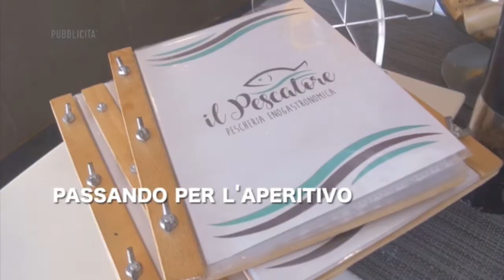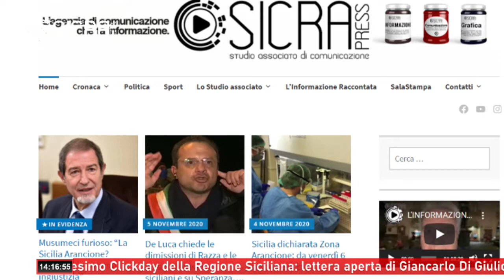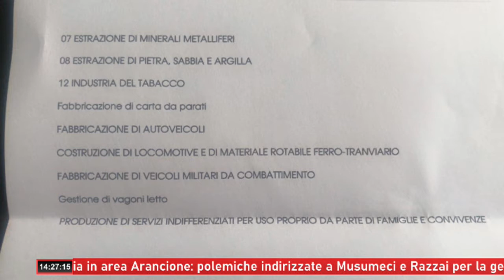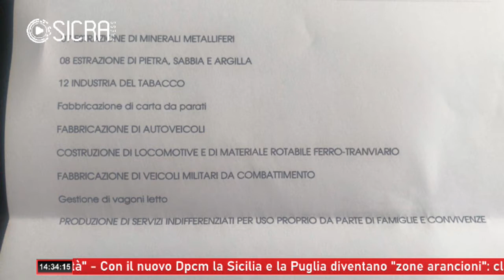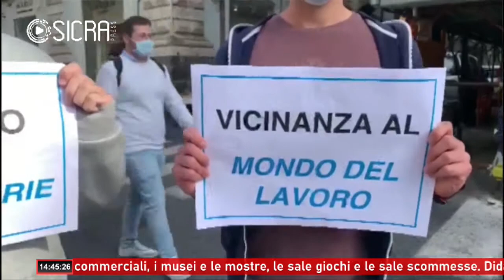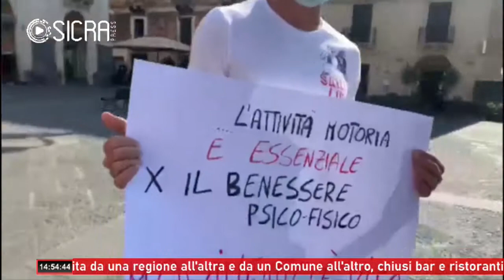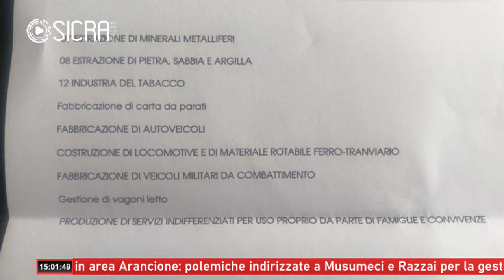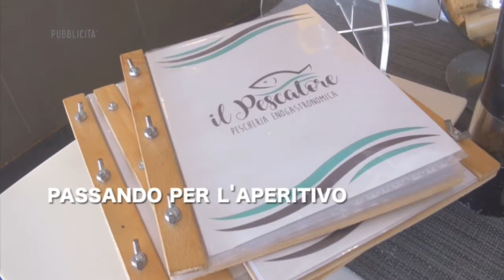L'INFORMAZIONE RACCONTATA PUNTATA 05 novembre 2020 02 04 42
Sicilia Zona Arancione? Polemiche a non finire, a partire da Nello Mussumeci ma Cateno De Luca va giù duro. All'Informazione Raccontata, in onda su Prima Tv (canali 87 e 666 del digitale terrestre) e sui social, sarà ospite Giancarlo Di Giulio, imprenditore e titolare del birrificio artigianale Namastè, che resterà fuori dal Bunus Sicilia (9-16 novembre)...Spazio alle proteste di piazza (oggi gli studenti universitari sotto la Prefettura) e alla rubrica della psicoterapeuta Sarah Grisiglione...Per il calcio, immagini e commenti su Catanzaro-Palermo e su Licata-Paternò.